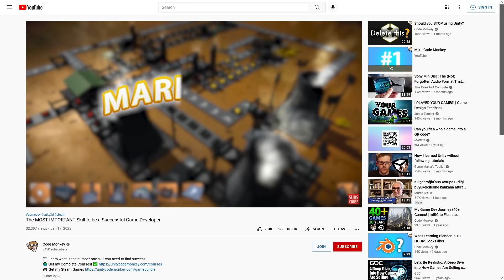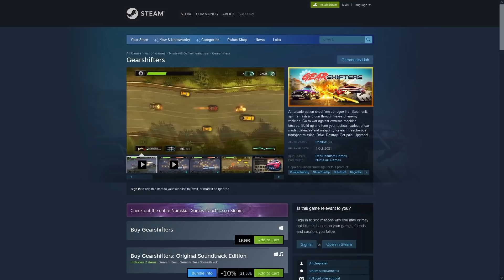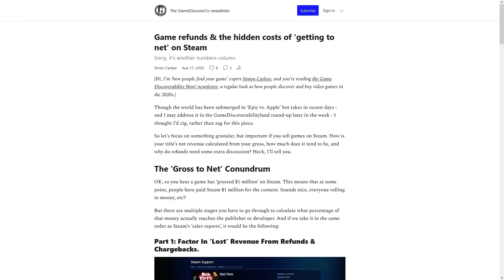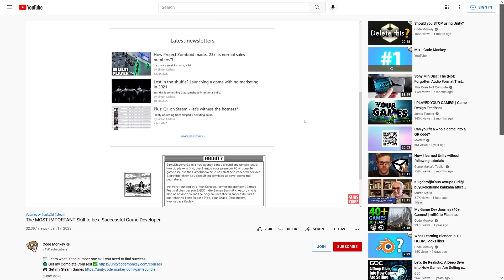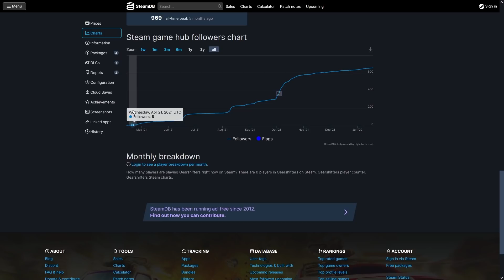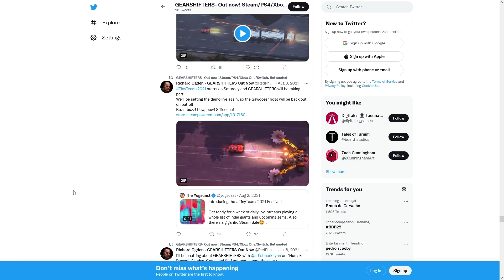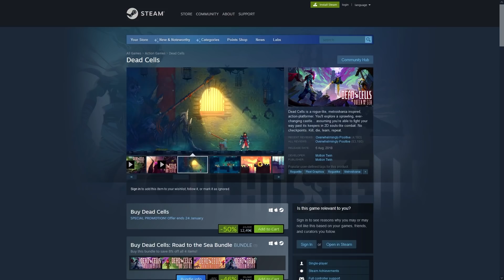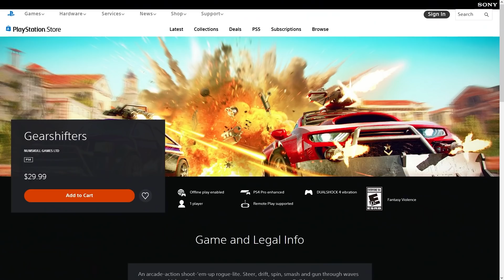Does a GOOD Game sell itself?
💬 "a good game sells itself"... does it? Can you make it with zero marketing?

💬 Usually when there's a conversation about indie game marketing, there's always someone who says "a good game sells itself"
If you're the kind of person who thinks that then this video is perfect for you, it's all about how that statement is absolutely not true. Having a good game is the bare minimum requirement, if you do not do marketing you will fail, even with a good game.
Let's look at one specific example, a game called Gearshifters, which looks great but didn't have any marketing and sadly we can see it was a sales flop.